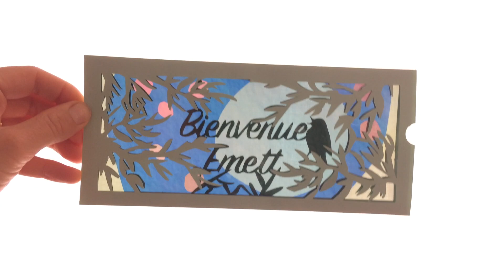Faire-part de naissance en art polarisant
Faire-part de naissance en carte-pochette magique avec message secret à dévoiler grâce à l'art polarisant.